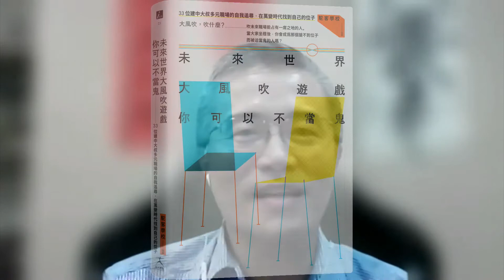[EP #85] 《未來世界大風吹遊戲，你可以不當鬼》書本編輯幕後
《駝客學校》現在成了作者名字了，在2021/12/01出版以《駝客學校》編著，集合33位年約50歲上下建中校友，合著《未來世界大風吹遊戲，你可以不當鬼》。這是寫給社會新鮮人，面對瞬息萬變的時代，如何探索人生方向，我們定位為：資深球員寫給剛上場年輕球員的書。

一個人出書當然也不容易，但要集結33位建中校友共同來寫書，這肯定極為困難的幕後運籌，本集節目就是邀請了這幾位幕後工作人員，來談這次出書的幕後過程。